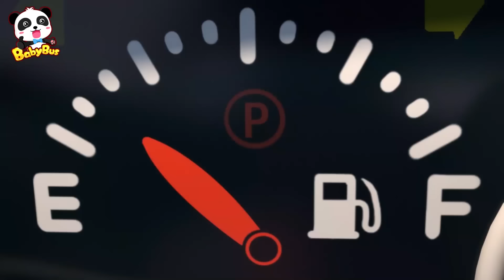หมาป่าจอมซนสลับป้าย | ไดโนตัวยักษ์ปะทะรถมอนสเตอร์ | เพลงเด็ก | เบบี้บัส | Kids Cartoon | BabyBus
เจ้าหมาป่าวันๆงานการไม่หาๆแต่เรื่อง จึงมาแอบสลับป้ายนี่สิ ทำให้รถตำรวจบิ๊กฟุตต้องออกมาจัดการ

00:00 หมาป่าจอมซนสลับป้าย
03:19 รถตำรวจบิ๊กฟุตได้รับบาดเจ็บ
06:15 ไดโนตัวยักษ์ปะทะรถมอนสเตอร์
09:13 ใครทำของหล่นไว้นะ
12:23 รถเครนกับรถลากมาช่วยแล้ว
14:43 สร้างรถมอเตอร์ไซค์ของตัวเอง
16:48 ฉันคือรถกวาดถนนสุดเจ๋ง
19:01 รถเครนหรือรถพ่วงใครแข็งแกร่งกว่า
21:27 ใครมาแกล้งพวกเรากันนะ
24:26 ทรับเบิลเมกเกอร์ห้ามโกงนะ
27:26 รถตำรวจบิ๊กฟุตเรืองแสง
30:13 รถดับเพลิงมอนสเตอร์
32:43 รถขยะสุดเท่ห์
34:40 ปั้มน้ำมันอัจฉริยะ
37:09 ช่วยด้วย ไฟไหม้แล้ว
39:59 รถจิ๋วสุดเท่ห์ทั้งห้าคัน